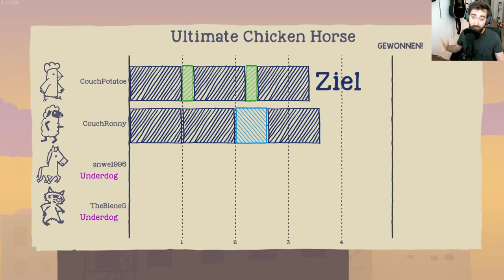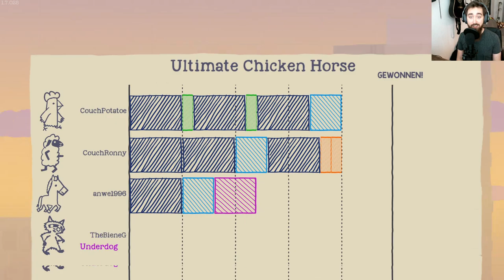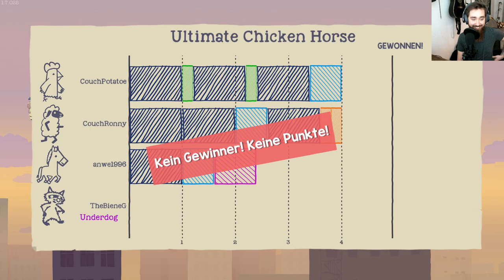Ultimativer Hühnchen Krieg - Ultimate Chicken Horse #2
Wilkommen zurück zu einer neuen Folge Ultimate Chicken Horse!
Heute mit dabei:
CouchPotatoe (Marcel)
CouchRonny (Ronny)
Anwe1996 (Anni)
TheBieneG (Tobi)
Da wir noch ein junger YouTube Kanal sind, kann unsere Qualität noch nicht mit den ganz Großen mithalten, aber wir versuchen uns von Video zu Video qualitativ zu verbessern.